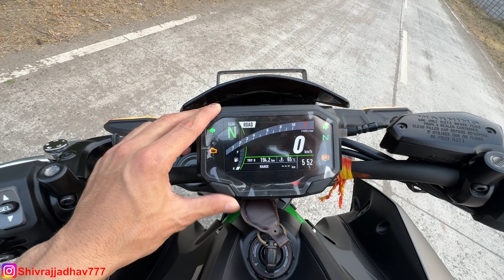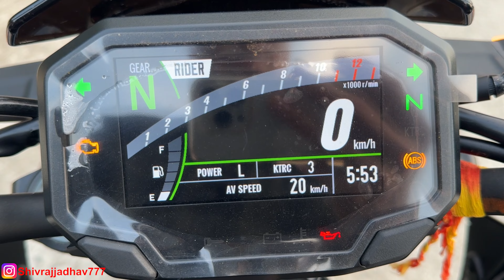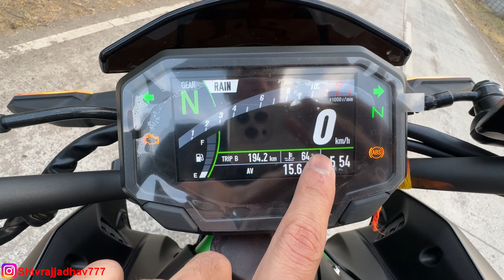New 2024 Kawasaki Z900 Review🔥 | Updates , On-Road Price , Features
Today's video is on my All new Kawasaki Z900 detailed review . The Kawasaki Z900 is a super bike available at a starting price of Rs. 9,29,000 (Ex-Show) in India. It comes in 1 variant and 2 colours. It is powered by a 948cc BS6 engine and has a user reported mileage of 15kmpl.

                          Classic_gears777

Finally Taking delivery of Dream Bike
New 2024 Kawasaki Z900 Review
2024 Z900 Finance Details
New 2024 Kawasaki Z900 delivery
Most loved Superbike of India
New kawasaki zx10r delivery
Kawasaki Zx6r 2024 delivery
Delivery of MT15 2024
New Superbike at age of 23
New Kawasaki Z900 2024
Kawasaki Z900 delivery vlog
2024 Z900 EMI
2024 Z900 Down Payment
2024 Z900 Loan Details
2024 Z900 On Road Price
Delivery of my new bike
Self-earned super bike
New Kawasaki Z900 Owners Experience
11 lakh ki bike ka owners review
2024 Kawasaki Z900
New Z900 Pros and cons
Z900 owners experience
Ownership Review of new Kawasaki z900
New Z900 metallic Grey
Green Kawasaki z900
Kawasaki Z900 with full system exhaust
Loud Kawasaki z900
Z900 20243 edition grey green colour
All new Kawasaki z900
Kawasaki ZX10r 2024
New Haaybusa 2024 owners experience
Kawasaki Z900
New Kawasaki Z900 ride
Loudest Kawasaki z900
Loudest Z900 in India
Loud superbike flyby
Z900 full system exhaust ride
Kawasaki z900 mileage test
New 2024 Kawasaki Z900 new model E20
Super bikes fly by
Is a Kawasaki z900 fast?
Is Kawasaki Z900 a superbike?
How much does a Kawasaki Z900 cost?
What is the price of Z900 2024?
Is the Z900 heavy?
Kawasaki z900 sound
Kawasaki z900 top speed
Kawasaki z900 price
Kawasaki full system exhaust sound
Kawasaki exhaust sound
Kawasaki z900 price in India
Kawasaki z900 status
Taking My Kawasaki z900 to college
First day in college with superbike
College reactions
Yamaha MT15 V2.0 Ownership Review
MT15 की बात ही अलग है
2024 Yamaha MT15 V2.0 Owners Review
waiting period on mt 15 v3 2024
Yamaha MT15 cons
New MT15 V3 High speed mileage test
2024 Yamaha MT15 V3 pros and cons
New mt 15 top speed 2024
yamaha Mt15 v3 real life review
Reasons to buy MT15 V3 in 2024
सब छोड़कर MT15 V3 क्यो ?
Yamaha MT15 V4 Ride
New 2024 MT15 V3 Ride Experience
Finally 2024 MT15 V3 Review
New Yamaha MT15 top speed
Negatives of Yamaha MT15 2024
 MT15 V3 vs V2

Flyby exhaust note
First Day in College on My Kawasaki Z900 . Cute Girl Reaction on Kawasaki Zx10r . Cute Market Girl Reaction on Kawasaki Zx10r . Loudest Zx10r and Z900 in India . Cute Girl Reaction. Kawasaki Z900 . Kawasaki Zx10r . Road Rage with Police . Caught By Police For Loud Exhaust . Bike Seized For Loud Exhaust . Bunny Helmet Cover Reaction On Kawasaki Z900 . Bunny Helmet Reaction in Market .

Kawasaki Z 900 2024 New Update First impression Review
z900
z900 exhaust sound
z900 top speed
z900 sound
ninja z900
z900 reaction
kawasaki z900
kawasaki z900 second hand price